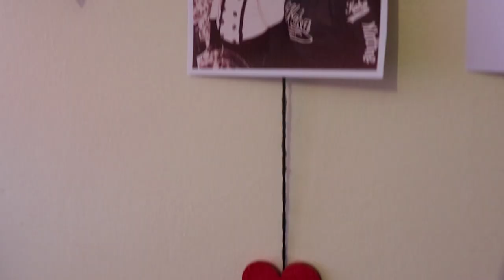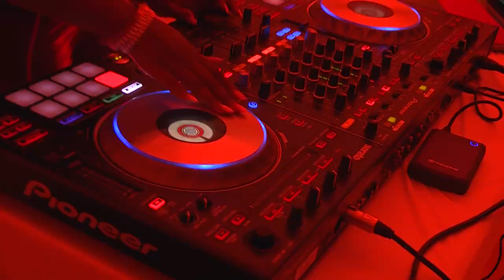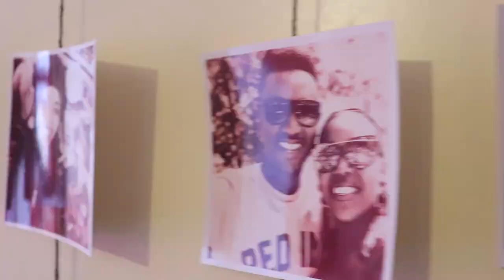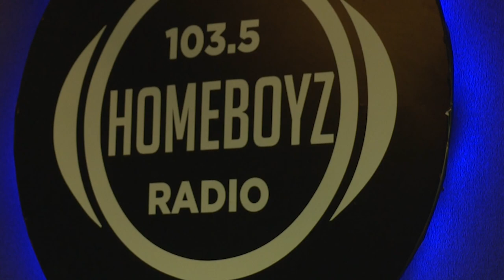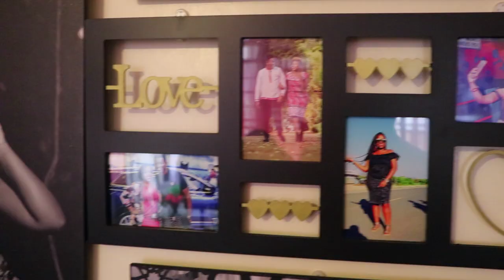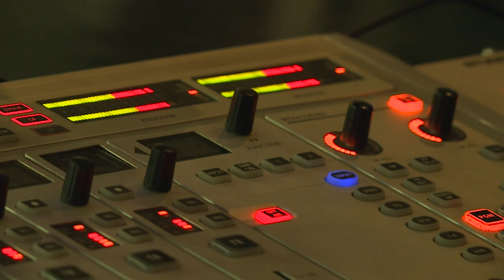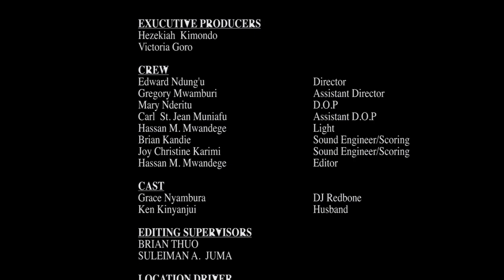Best Female Dj's in Kenya (Dj Redbone)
Hey guys! Today I’m going to show you one of the best Female Dj's in Kenya. Dj Redbone an award winning best female Dj in Kenya.
Check her mixes out on YouTube @djredbonekenya.

📸Add me on Instagram: {@edwardsoilh}
🐦Add me on Tiktok: {@edwardsoilh}
📕Add me on Facebook: {edwardsoilh}